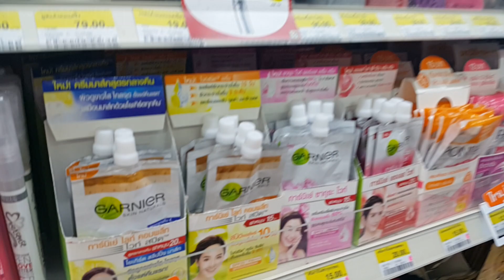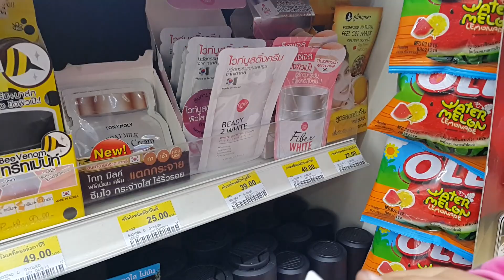ตามหาครีมซอง toly moly |ที่พี่คะน้าใช้ จากเซเว่น